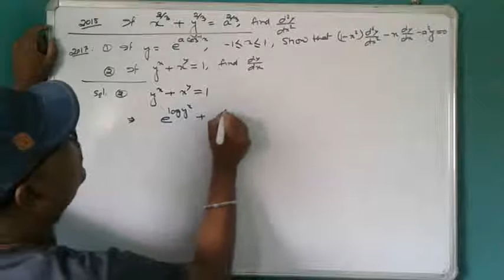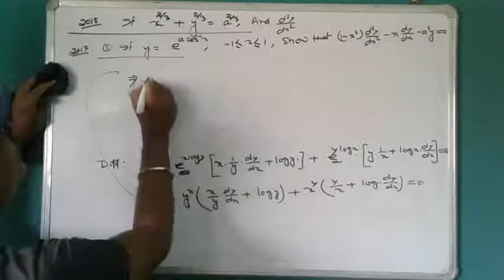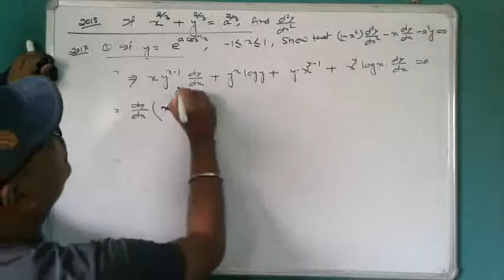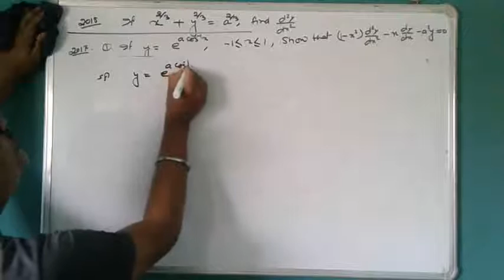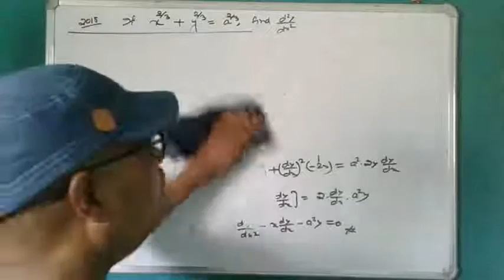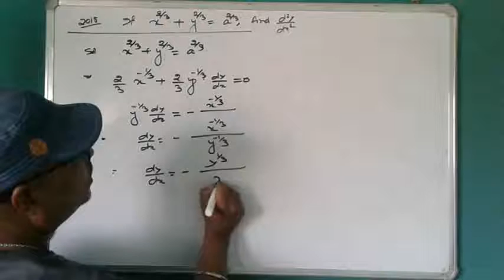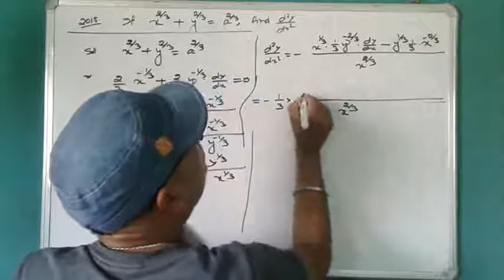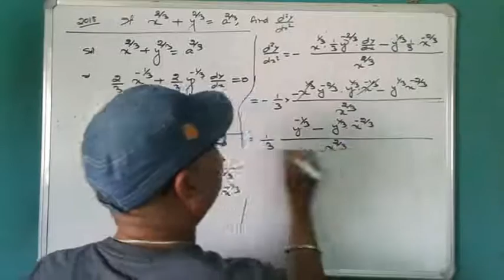Derivative/class 12/part-15/ahsec 2017 & 18.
In this video I have discussed the questions on derivatives asked in AHSEC 2017 & 2018) and their solutions in detail.